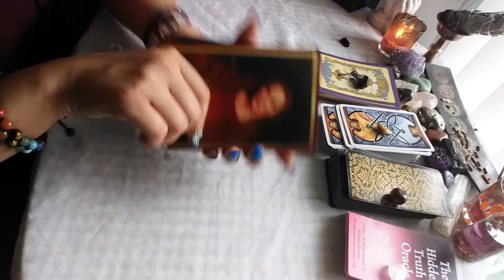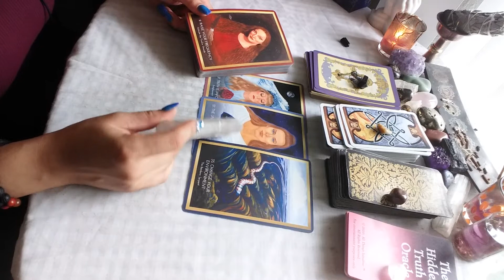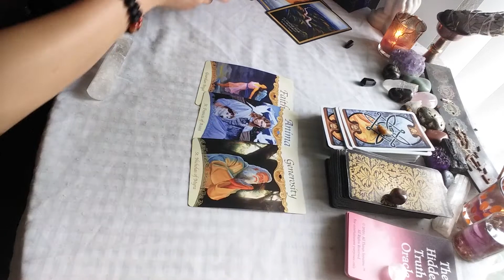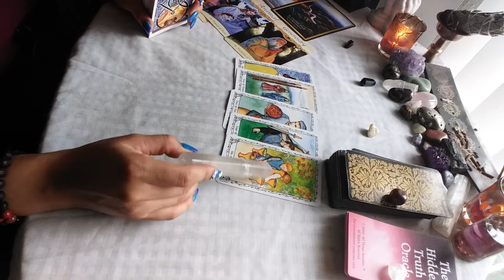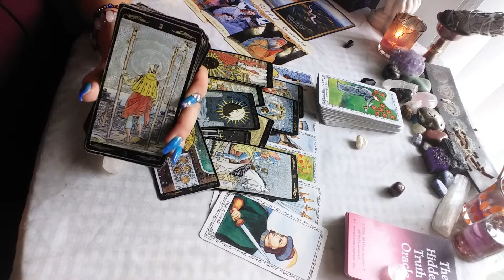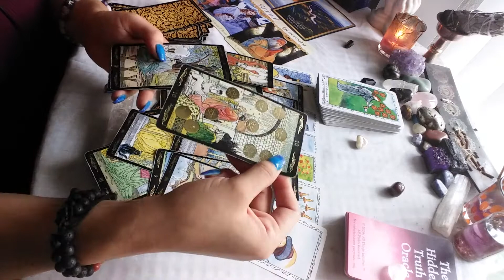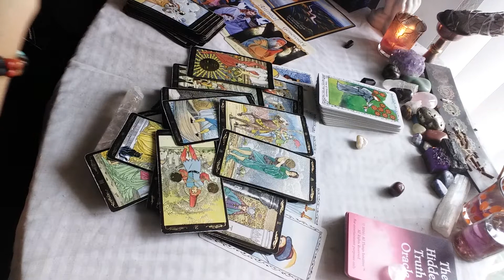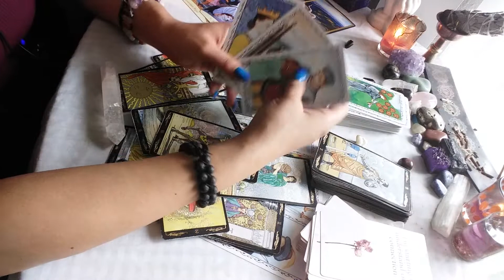♏ Scorpio ❤ They're saucing on you! 👀👽 September 11 - 13 2020 tarot reading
$Anchoredadvice